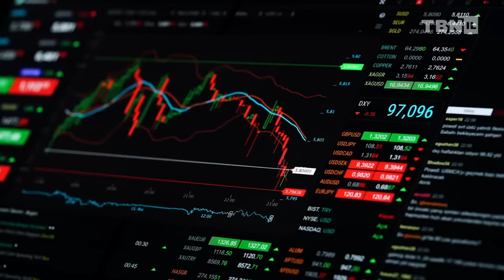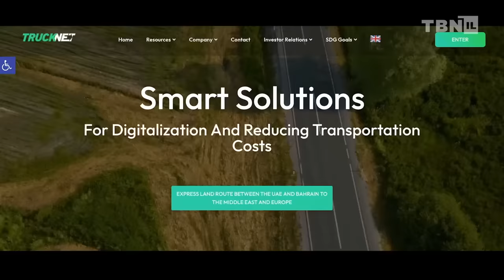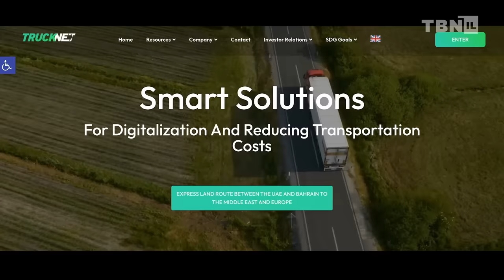Israel's Innovative Solution BYPASSING the Houthi Red Sea Naval Blockade | Yair Pinto | TBN Israel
Join Yair Pinto as he travels to Israel's southernmost city Eilat to report on the fallout of Houthi terrorism on the Red Sea. Hear how Yemen's Houthi Rebels have caused unprecedented global economic crisis and how an Israeli startup is connecting logistics companies to move goods via land. Don't miss this episode of My State on TBN Israel!